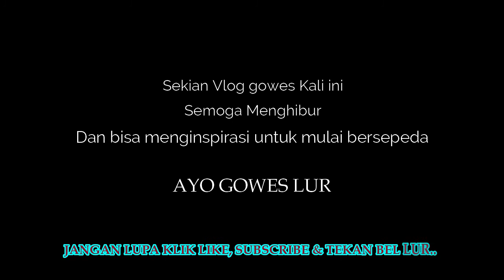Explore air terjun di selatan jogja - kedung tolok water fall imogiri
pagi ini saya bersama mas dion gowes ke daerah siluk imogiri bantul, kami mendatangi sebuah air terjun yang bernama kedung tolok,.